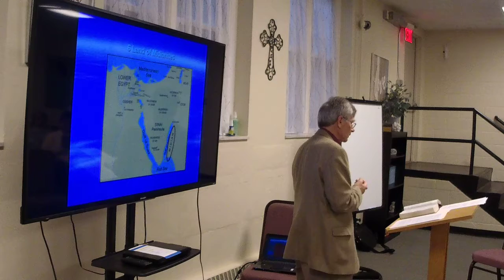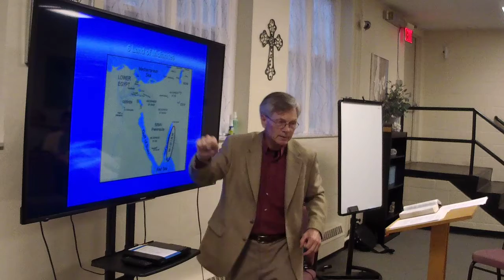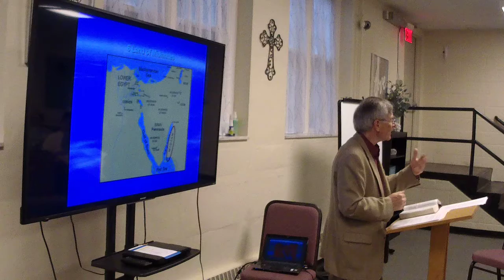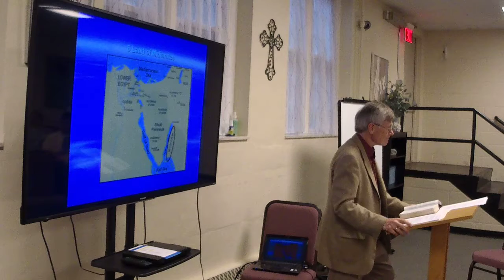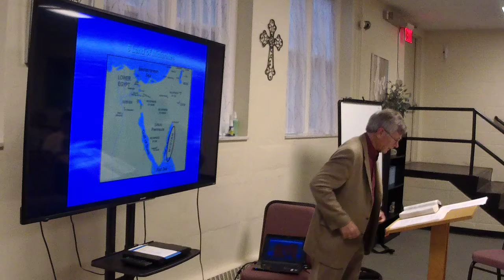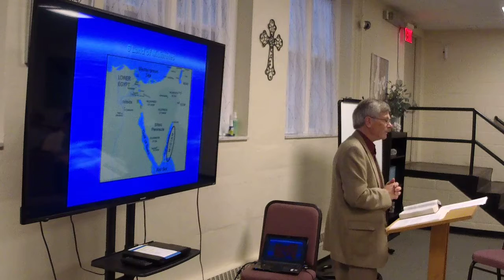Partial Exodus Part 2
With all apologies, I ran into a technical issue recording Part 2 of this series on Exodus.  This video only captures the last third of this second class on Exodus.